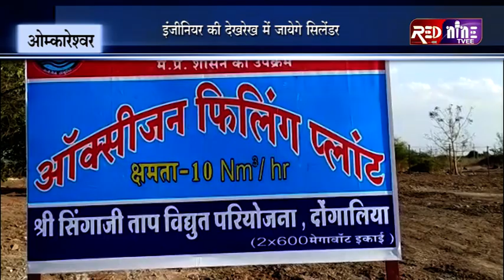INDORE RED NINE TVEE # ओम्कारेश्वर # 85 लाख रुपए के उपकरण से बनेगा पावर प्लांट